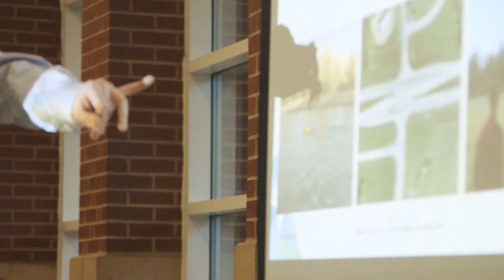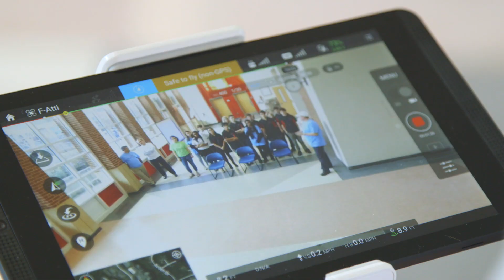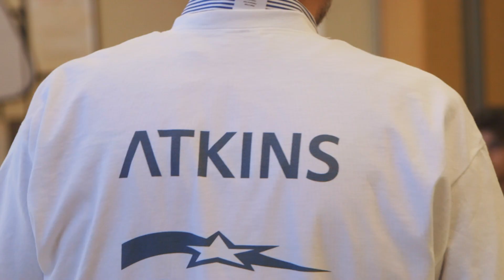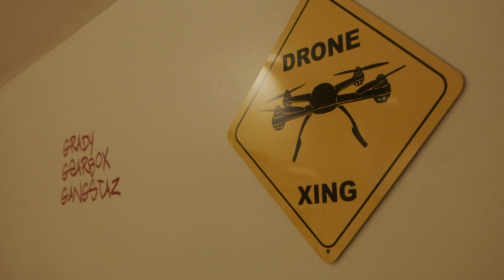Inspiring STEM Careers: Get your drone on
Since 2004, Atkins volunteers have mentored the G3 Grady High School Robotics Team in Atlanta, GA, introducing students to technology careers and providing a glimpse into the engineering profession.